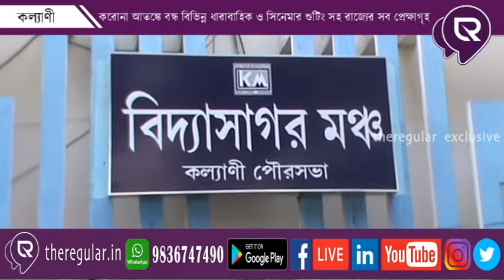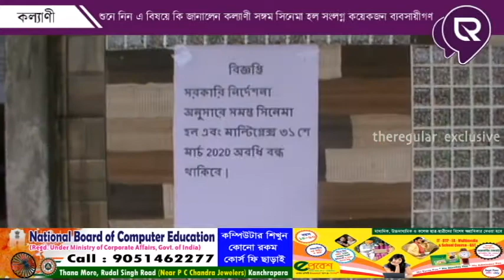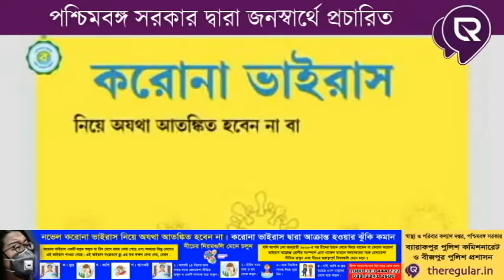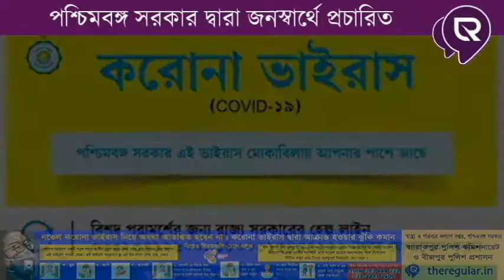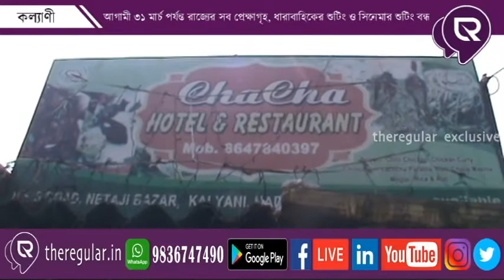All Multiplex closed due to Coronavirus